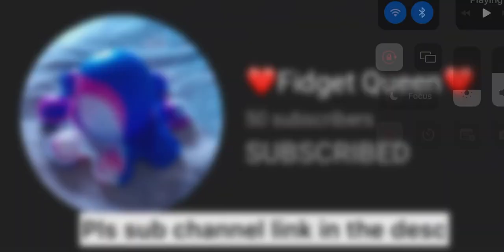Shout out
✨Channel link✨